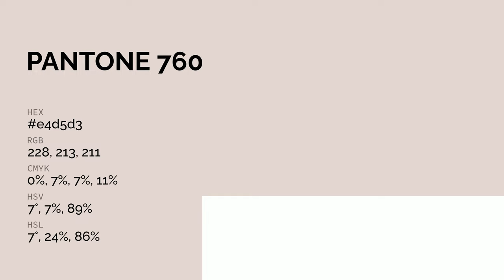color e4d5d3 hex color - Red color - Cool color e4d5d3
What color is ? e4d5d3 hex color - Red color - Cool color e4d5d3

Hex e4d5d3 Color Code is also known as color.